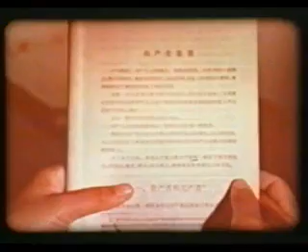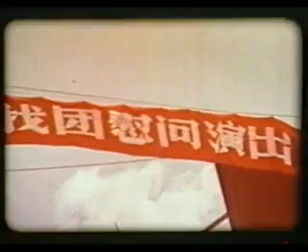Maoist China: Educated Youth in the Countryside (1973)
The Xinjiang Production and Construction Corps (Chinese: 新疆生产建设兵团; pinyin: Xīnjiāng Shēngchǎn Jiànshè Bīngtuán), known as XPCC or Bingtuan (兵团; Bīngtuán) for short, is a unique economic and paramilitary organization in the Xinjiang Uyghur Autonomous Region of China. The XPCC has administrative authority over several medium-sized cities as well as settlements and farms in Xinjiang. It has its own administrative structure, fulfilling governmental functions such as healthcare and education for areas under its jurisdiction.

The XPCC was founded by Wang Zhen in 1954 under the orders of Mao Zedong. The stated goals of the XPCC are to develop frontier regions, promote economic development, ensure social stability and ethnic harmony, and consolidate border defense. In its 50-year history, the XPCC has built farms, towns, and cities, and provided land and work for disbanded military units. The XPCC also participates in economic activities, and is known as the China Xinjian Group (中国新建集团). It has a number of publicly traded subsidiaries.